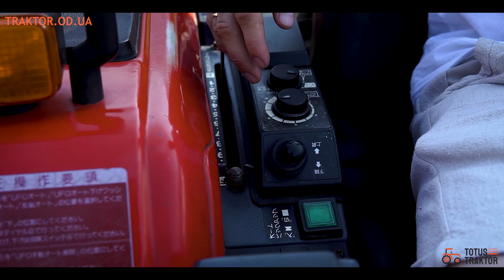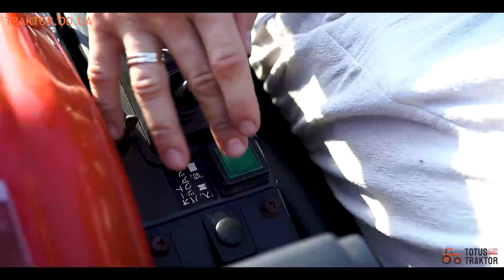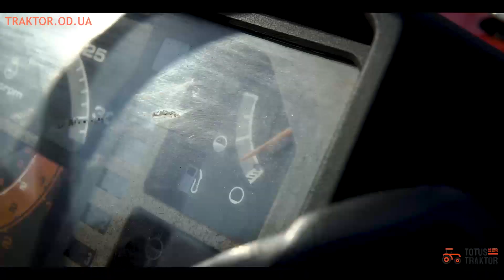Огляд японського міні трактора Yanmar FX 265 | Totus Traktor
Мінітрактор Yanmar FX 265 - потужна універсальна модель сільськогосподарської техніки, призначеної для виконання більшості робіт. Японський бренд Янмар постарався випустити збалансовану по вартості і технічними характеристиками модель, яка може замінити собою повноцінний трактор. Особливістю є висока надійність і комплексність в підході до автоматизованої збірці. Власники і експерти оцінюють агрегат як економічний, потужний і якісний, особливо з огляду на лояльну вартість.

Контакти:
 📍М. Одеса, вул. Атамана Головатого, 155а
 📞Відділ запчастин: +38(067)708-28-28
 ♻️пн-пт с 9:00 до 18:00
 ♻️сб с 9:00 до 15:00
 ♻️Неділя вихідний